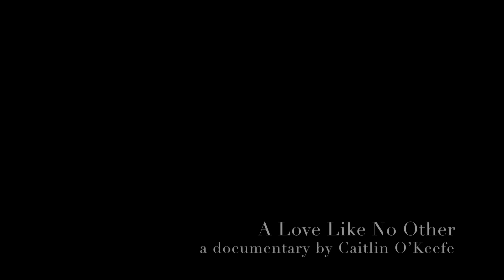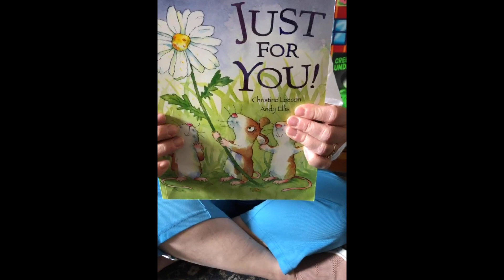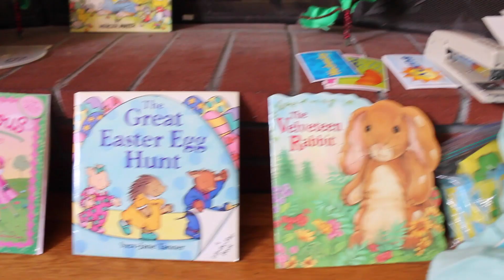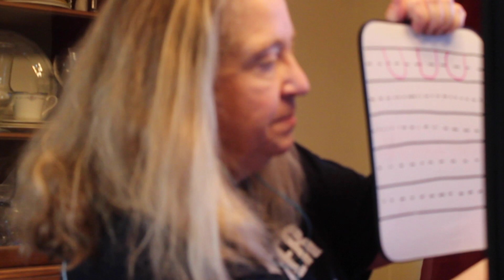A Love Like No Other- A Documentary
A documentary about teaching during COVID-19, how one preschool teacher has uprooted her classroom and gone online to Facebook Live.

Special thanks to: Leah O'Keefe, the Herman Family, Todd Wemmer, Heather Bacon, and Amy Couture